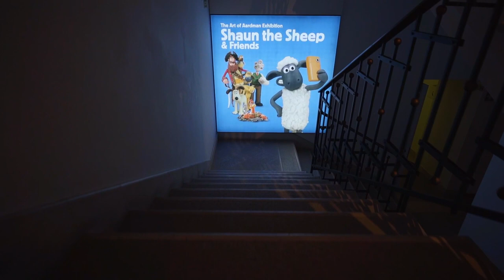Shaun the Sheep & Friends. The Art of Aardman Exhibition | Official Trailer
Shaun the Sheep & Friends. The Art of @Aardman.Official Exhibition
😎 Fino al 24 settembre 2023
📌 PAFF! | Villa di Parco Galvani | Pordenone

«In questa mostra vorremmo farvi soffermare lungo il percorso e condividere alcune delle nostre esperienze e farvi incontrare le persone la cui creatività ha reso quest’avventura possibile. Perché i bozzetti, i pupazzi e le scenografie che vedrete qui sono di per sé oggetti molto belli. Personalmente, adoro l’animazione in stop motion. Mi piace la sua possibilità di essere istintiva e dare l’impressione di essere io stesso a muovermi. Anzi, dirò di più, l’animazione in stop motion è una performance dal vivo. È l’attività più entusiasmate e impegnativa che io conosca. Come potrete vedere in questa mostra, offre un’immensa gioia, in un mondo magico e pieno di begli oggetti, circondati da un’arte incredibile creata e animata dai migliori artisti»
Peter Lord, regista, animatore, produttore e cofondatore di Aardman Studios

Da martedì a domenica, dalle 10.00 alle 20.00
Oltre alle visite guidate, storicamente sempre molto apprezzate dagli utenti di PAFF!, sono disponibili anche attività didattiche per gli istituti scolastici.